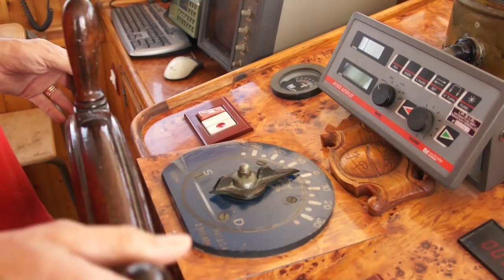Nave-Scuola "Francesca Palestini". Ipsia San Benedetto del Tronto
Un giornata di pesca sulla "Francesca Palestini", nave-scuola dell'Istituto Ipsia di San Benedetto del Tronto. Video di Dante Albanesi - Ipsia Produzioni Audiovisive.